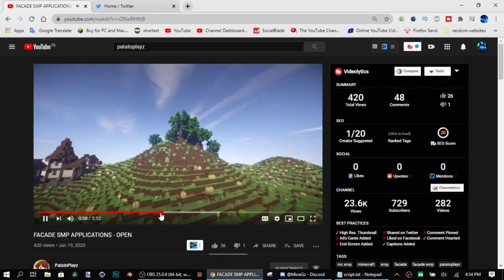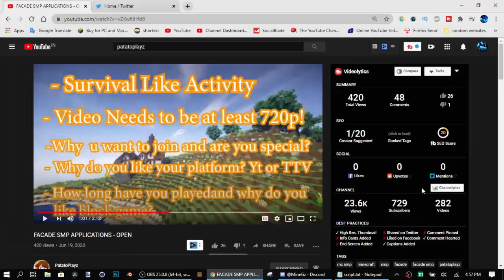My Facade SMP "Application"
Hey guy BlueMystery here, back with another Minecraft video!  And today, I tried applying for Facade SMP, and now I'm pretty sure that I'm blacklisted from every smp in the entire world.

  Title: My Facade SMP "Application"